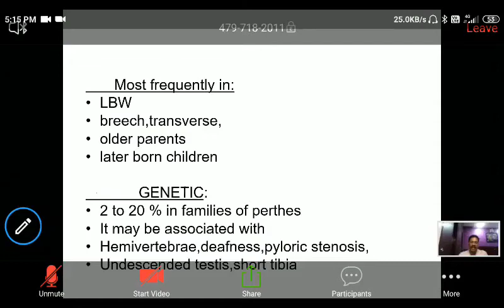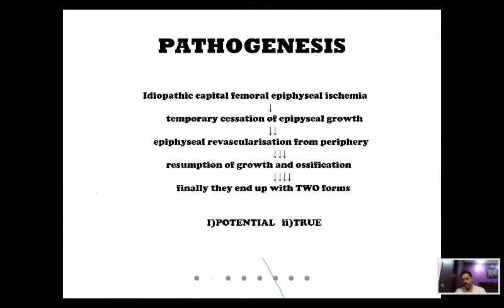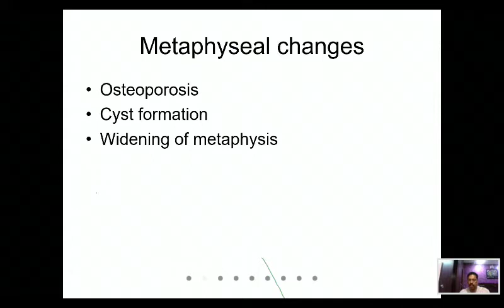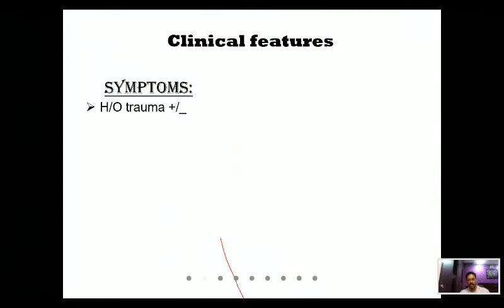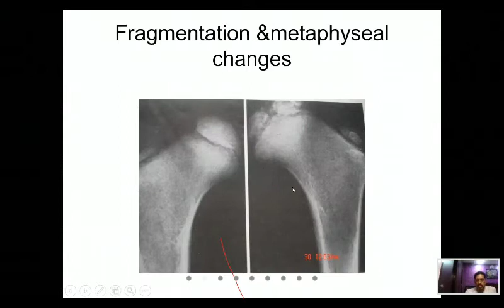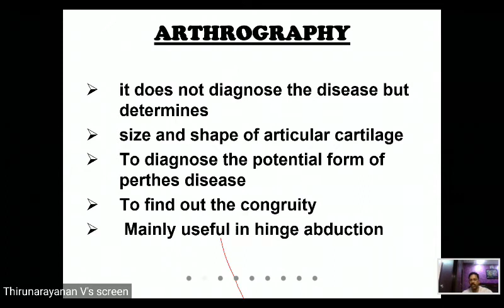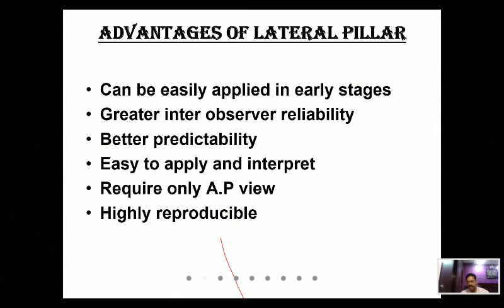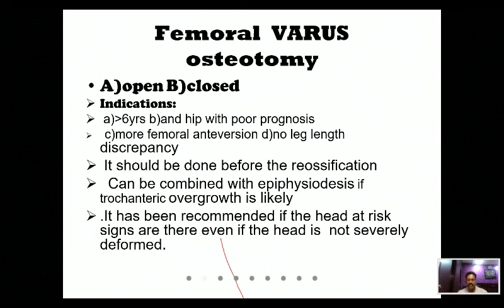Legg–Calvé–Perthes disease (LCPD)